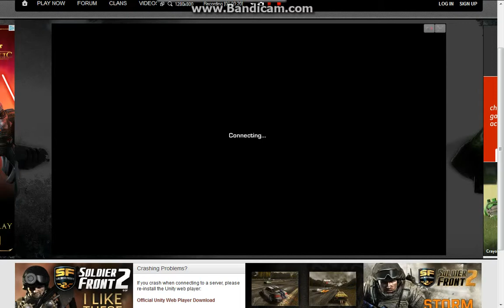Be gone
be gone is a free online browser game